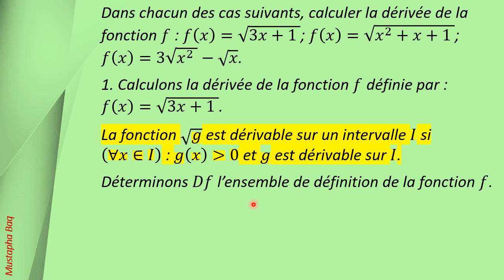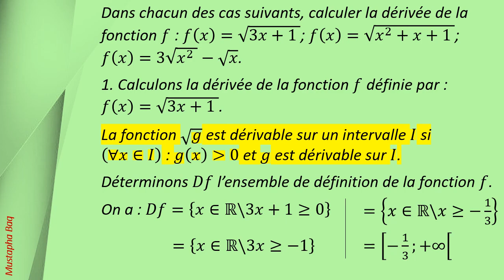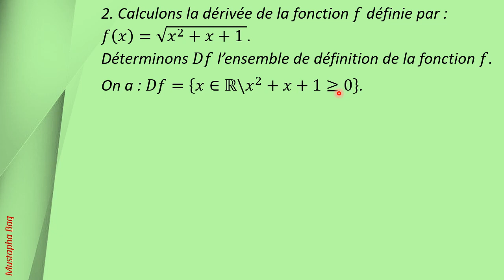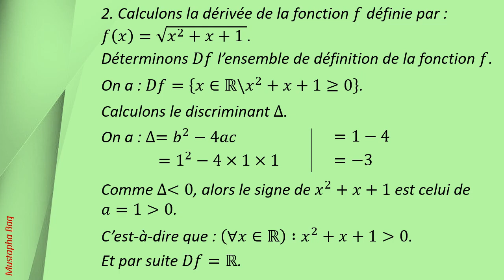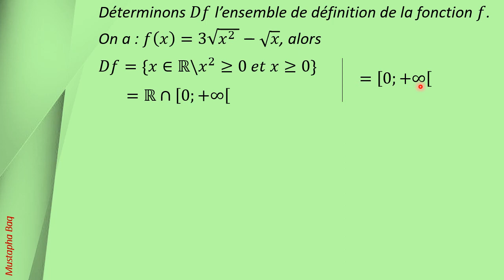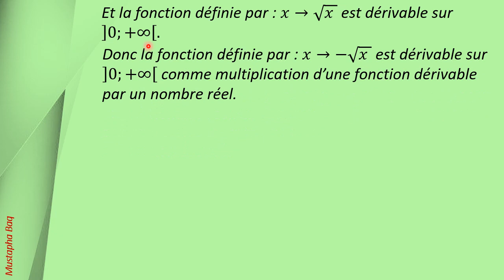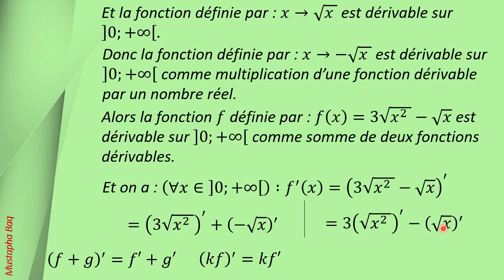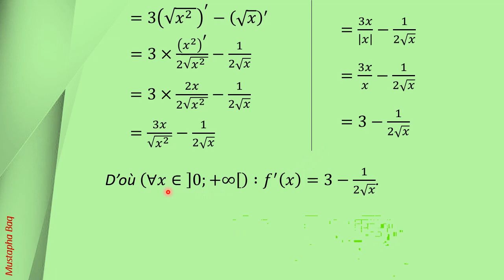التمرين 10 الاشتقاق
حساب المشتقة